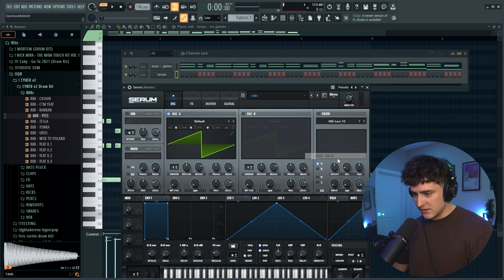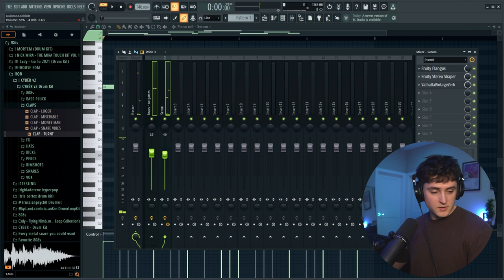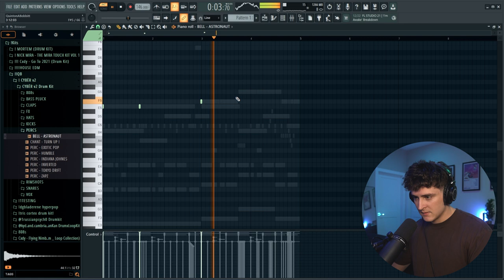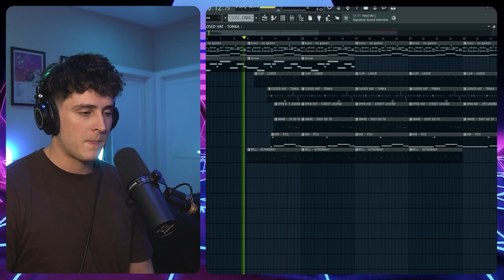How to Make a song like Trippie Redd in 5 Minutes!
▸  In this video I show you how you can create songs in the style of Trippie Redd's new album "Mansion Musik"